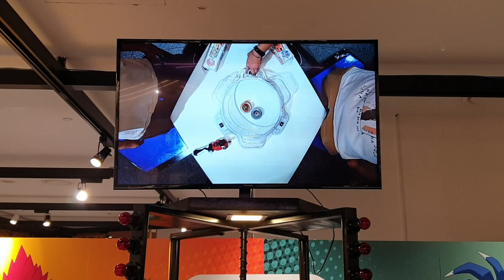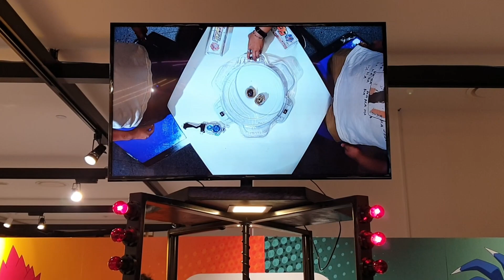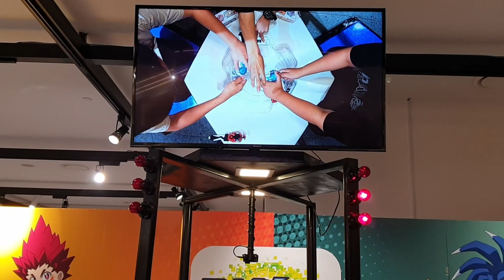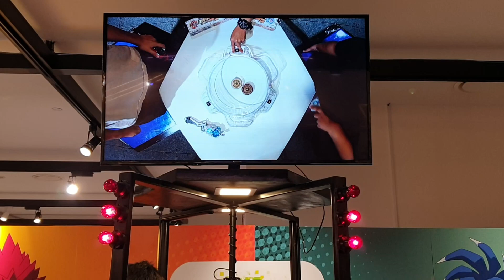Beyblade Burst Tournament Battle 23 April 2022 [G2] at Siam Takashimaya #3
Go to play Event Beyblade warm up match Junior in Siam Takashimaya
Event by KcToy